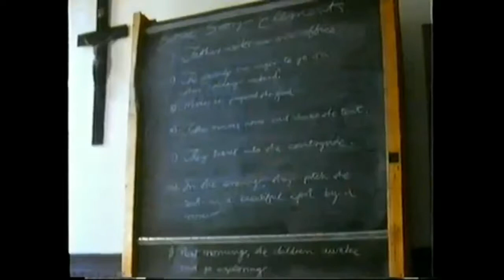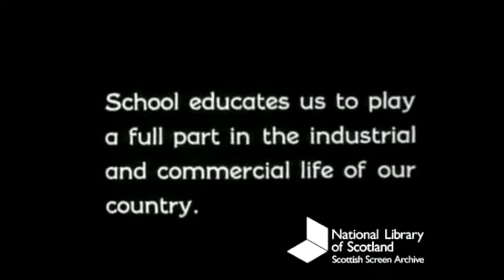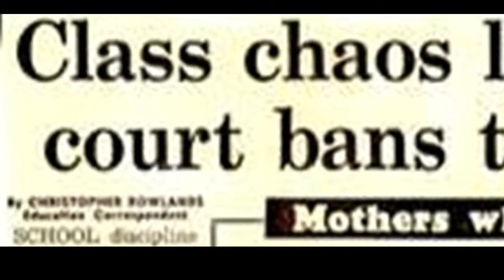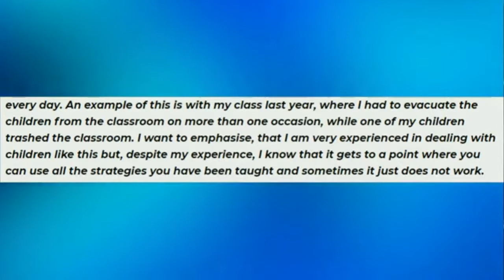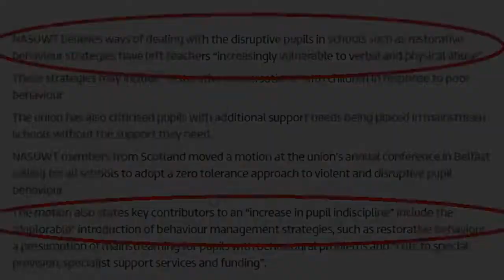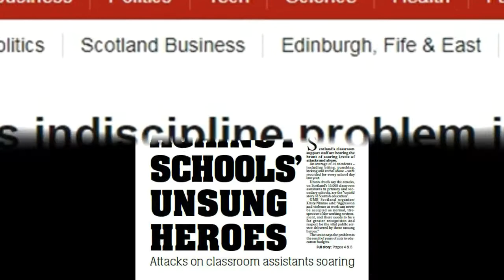Scottish Education: Then & Now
SNP out of Schools, Corporal Punishment back into Schools.